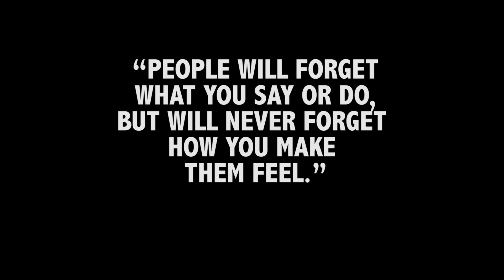UCSD REACTS TO MAGIC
As another hobby of mine, I love to do magic! I know this is pretty different from the videos I usually post on my channel, but I wanted to share this on youtube! I have already posted this on facebook and it reached 357 likes and more than 7,000 views (and counting) within two weeks!

I went around my campus at UCSD and showed magic to my fellow colleagues and classmates.

Special thanks to Victor Sevilla and Jamie Chan for helping me with recording the video. Also thank you to Kailun for producing the track for this video!

I was inspired to make this video because of Christopher James' Compton reacts to magic video. Also Vinh Giang was a tremendous inspiration for me in making this video as well as perfecting my craft in magic. I used a quote from him from one of his TED talks, but the quote is originally from Maya Angelou.